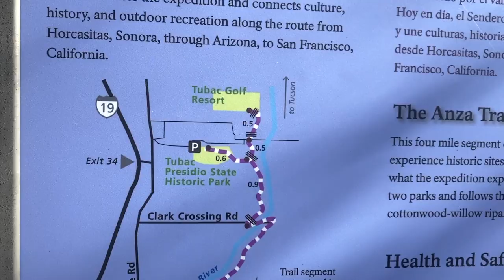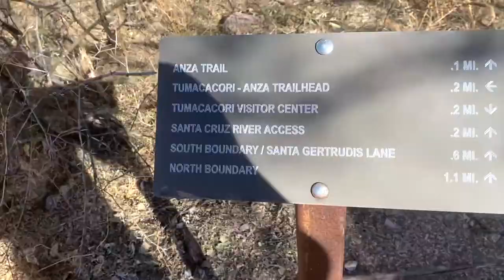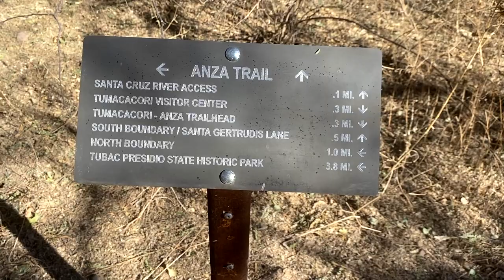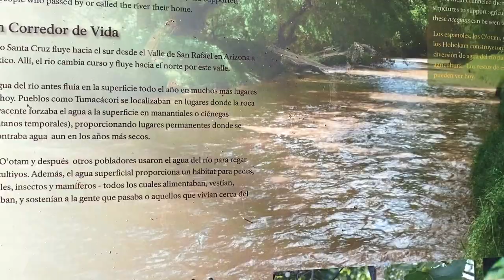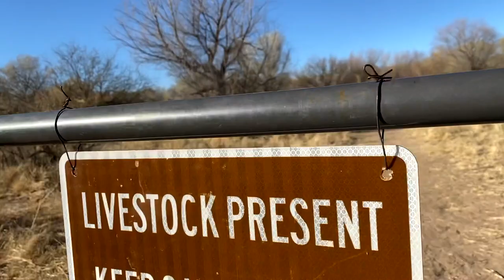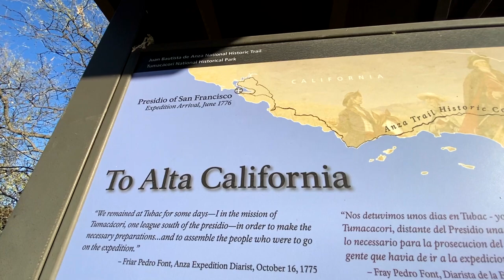Hike With Me: Juan Bautista De Anza National Historic Trail | Tubac Presidio State Historic Park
Why don't you come hiking with me! We are still in Southern Arizona hiking the Juan Bautista De Anza National Historic Trail! What a beautiful sunset it was!